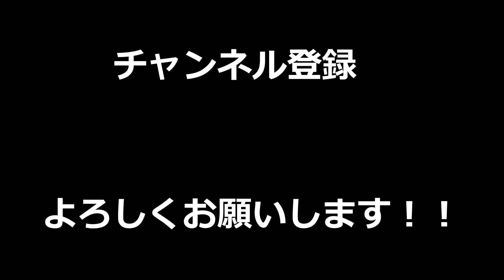【R6S】遂にウォールハックを味方にも付与！？すごすぎて笑い転げたｗｗｗ【レインボーシックスシージ】【rainbowsixsiege】